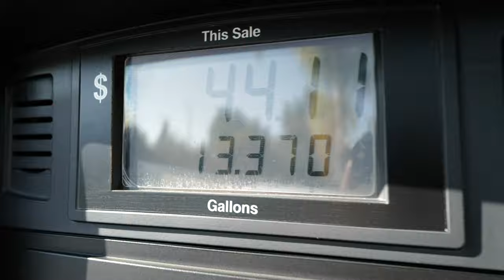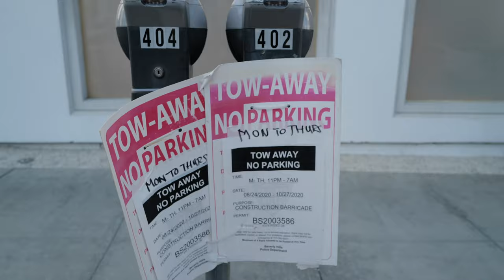Shopping in Beverly Hills | New Glasses Pick-Up | Rodeo Drive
Special thanks to Persol for the amazing customer service.

All music produced by Lio Diya ©